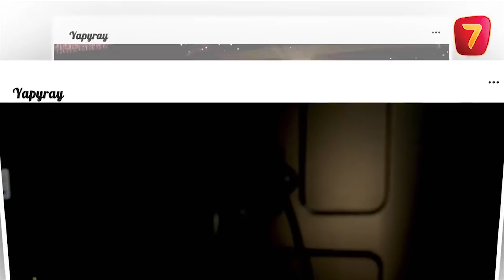"Япырай" Интернет үйдің көркі